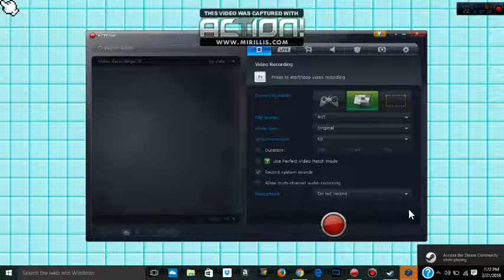8 Bit Boy First Impressions/First World